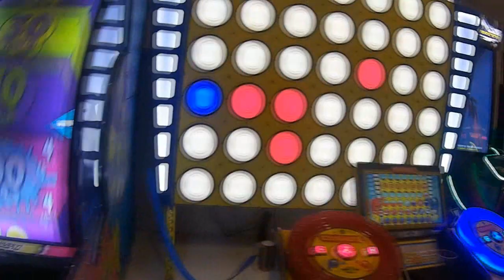Niagara Canadian Party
Niagara Party